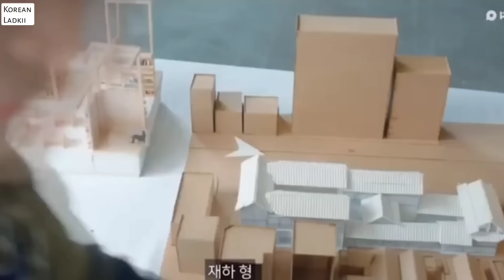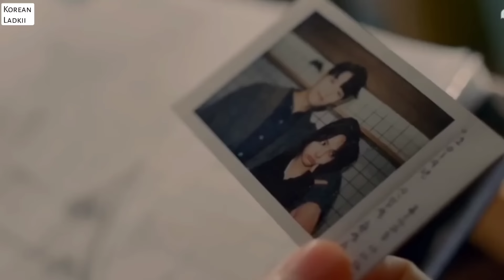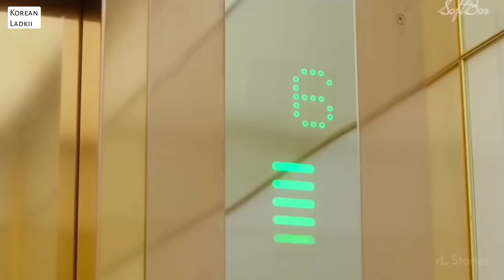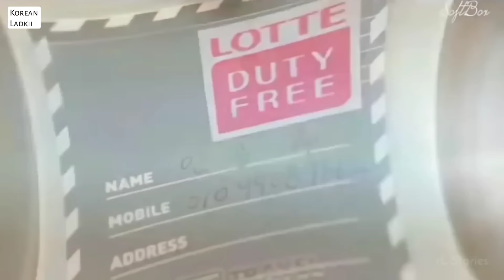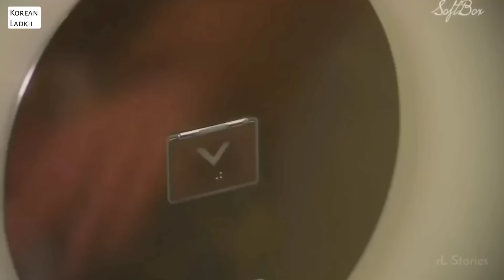Latest Korean Mix Hindi Song 2022💗Kdrama Love Story Son💗Chinese Drama Clip MV (Official Music Video)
Arjit Singh - Sunix Thakor - Jubin Nautiyal - Rahul Sain - Korean Mix Hindi Song Korean Drama Chinese Love Story Song Clip New Chinese Mix Hindi Song 2022 Sweet Love Song Hindi Chinese Drama

Arjit Singh - Sunix Thakor - Jubin Nautiyal - Rahul Sain

Producer - Sunix Thakor
Composer - Arjit Singh
Writter - Jubin Nautiyal